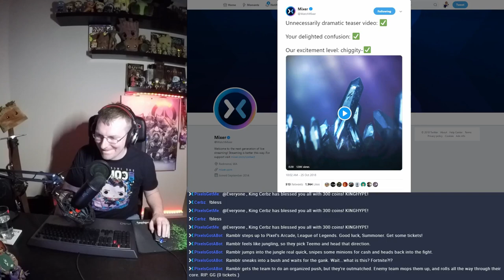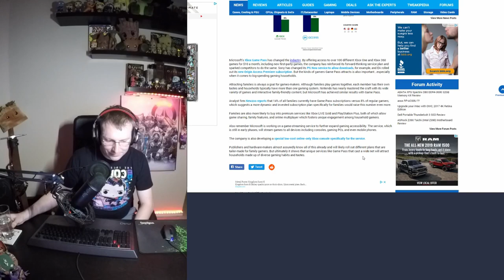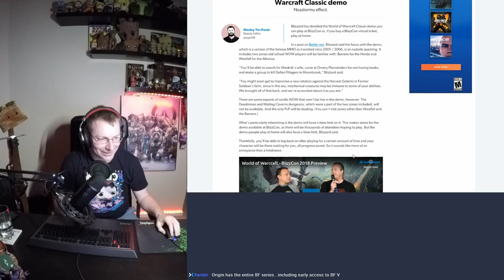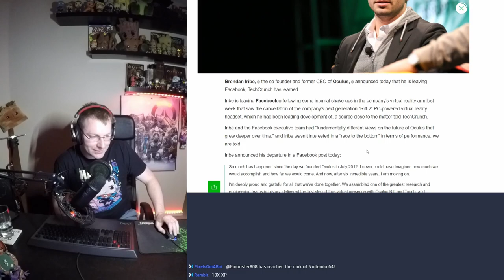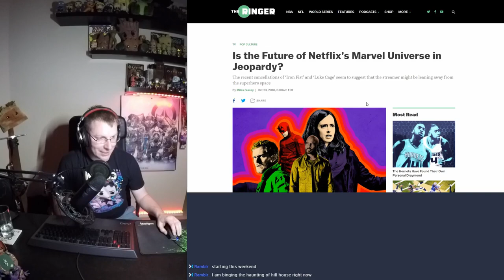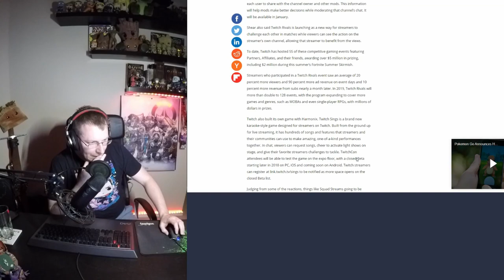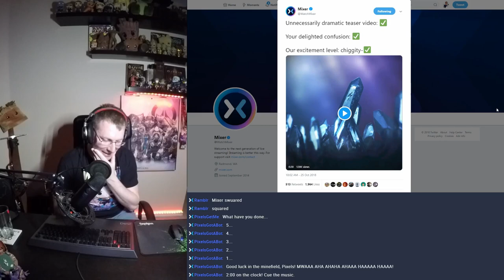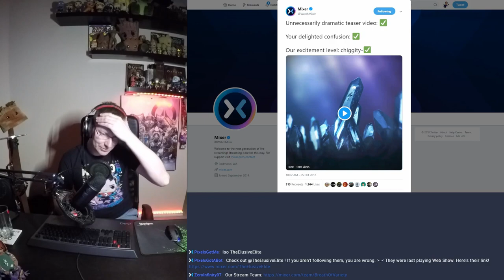PC/Xbox GamePass, WoW Classic, Oculus, TwitchCon/Mixer w/TheElusiveElite--PixelsGetMe Podcast Ep. 6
PC is getting a Game Pass? WoW Classic discussion...a splash of VR and AR, and talk about Mixer's upcoming announcement. Tons of content, definitely worth a listen! Pixels welcomes TheElusiveElite to the roundtable with Emon, Cerbz, and Zero. Let's do this.

Some references for your clicking pleasure:
/---Gaming---/
- XBox Game Pass attracts family households

\---Tech---\
- Oculus co-founder leaves Facebook

O_O---New Media---O_O
- Is Netflix's Marvel Universe in jeopardy?

"Elite" streams on Mixer and is a member of the Breath of Variety stream team. You'll catch him enjoying the Halo franchise with his community, as well as a few other variety games. Definitely check him out!

Cerbz - King of chat on Pixels' stream

You can always tune in LIVE for the podcast recording

X---Credits/Thanks---X
Mixer for an awesome platform to stream on.
Elite, Zero, Emon and Cerbz for hanging out as guests!
Timestamp: 26 Oct 2018, 11:30 PM CST